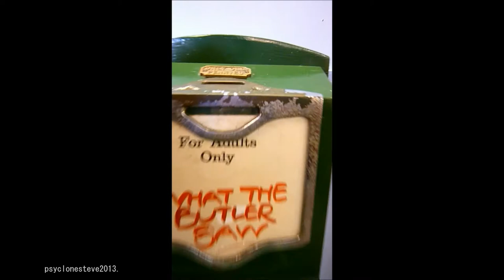What the Butler Saw ! (Penny Machine).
The old penny 'What the Butler Saw' machine gives away it's sordid secrets in this visit to the penny machine arcade at Great Yarmouth.